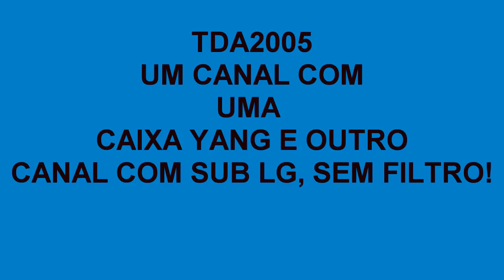TDA2005 KIT KB30st!!